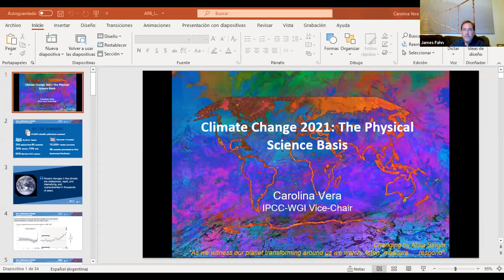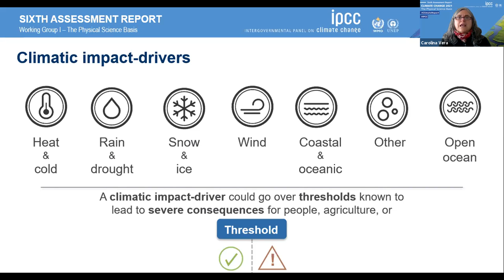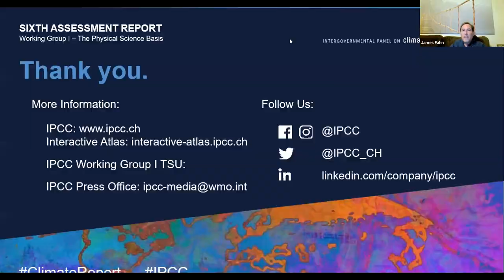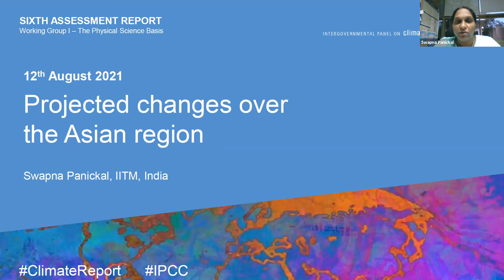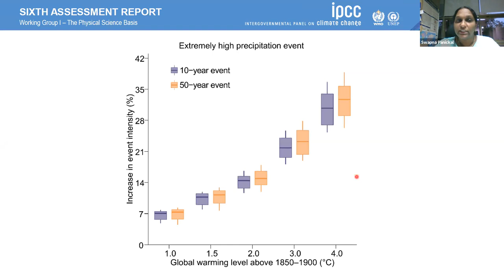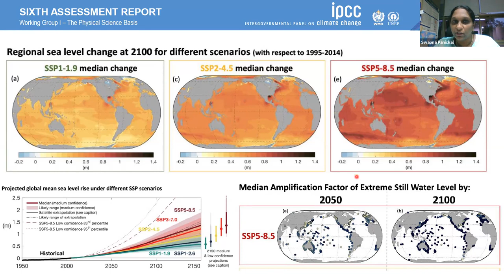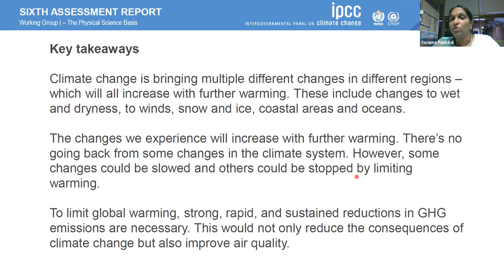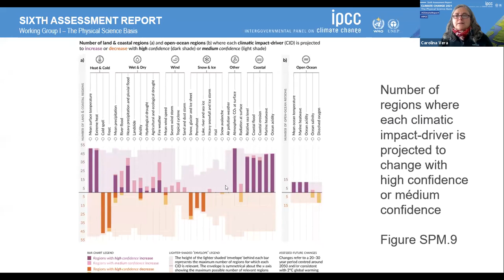The IPCC Report: The latest science on climate change and its implications for the planet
The Intergovernmental Panel on Climate Change is currently completing its Sixth Assessment (AR6). The first part, the Working Group I report, is now live. It explores the physical science underpinning past, present and future climate change, with a new focus on providing regional data. The report will have major implications for policy across the globe, as nations will use it to negotiate at COP26 this November. How can journalists effectively cover its findings for their communities?

In this webinar, IPCC experts explored the following subjects and take questions:
-What is the significance of the Working Group I report, and why is it important for journalists to cover it?
-What are the key highlights and findings in the WGI report?
-What is different about this year’s report, including IPCC’s new focus on regional data? What are the implications of this new direction?
-What should journalists know about the report’s contents that will be relevant for their audiences across the world?

This webinar was jointly hosted by Internews’ Earth Journalism Network and the UN Foundation.

Speakers:
-Youba Sokona – Vice-Chair, IPCC
-Carolina Vera - Vice-Chair, IPCC Working Group I and Professor at the University of Buenos Aires
-Swapna Panickal - Lead Author, Working Group I Report Chapter 4 and Scientist at the Indian Institute for Tropical Meteorology

Moderator:
-James Fahn – Executive Director, Earth Journalism Network